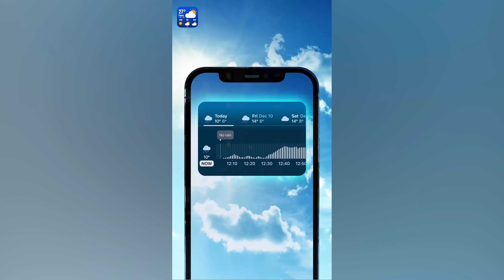Local Weather Alerts